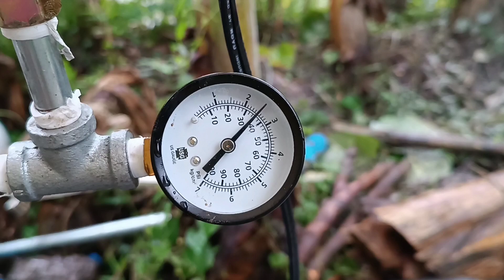Magkano nga ba ang ginastos ko sa pagpapagawa ko ng waterpump